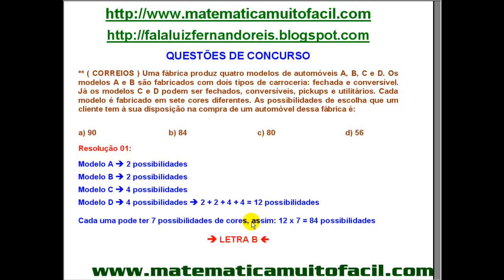Correios - Probabilidades - Questão 07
Correios - Probabilidades - Questão 07 - Videoaula Explicada pelo professor Luiz Fernando Reis do Vídeo educacional e livre para qualquer idade.Videoaula Explicada pelo professor Luiz Fernando Reis.